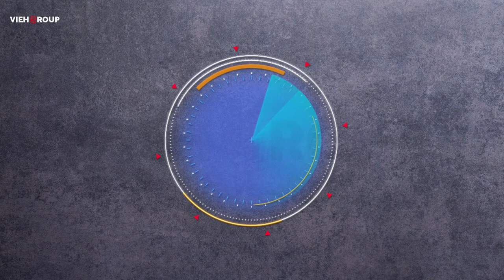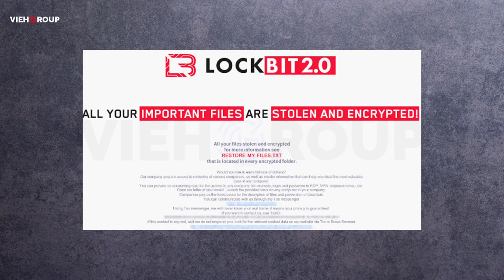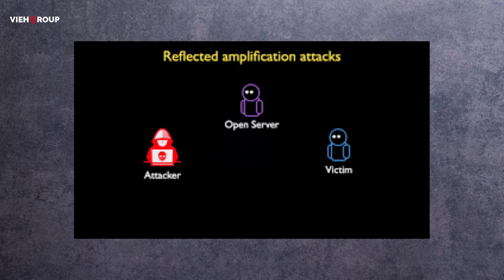Hack Talks #115 | russia vs ukraine war update, NFT hack, TCP Middlebox Reflect, lapsus hacker group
today our news is related to:

- lockbit 2.0 ransomware update
- NFT new hack
- TCP Middlebox Reflection attack
- lapsus hacker group update

News source and credit:

- cyberscoop
- Cyware social